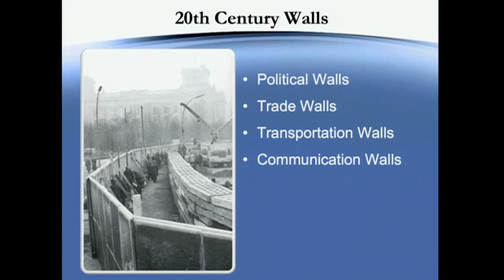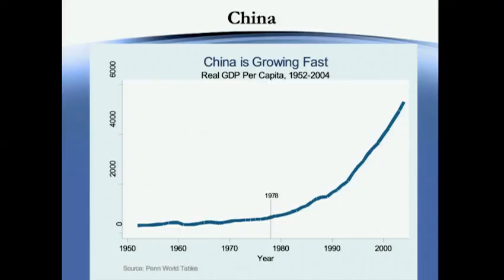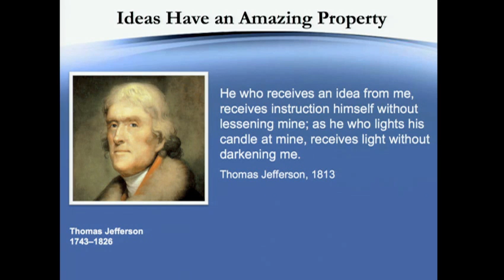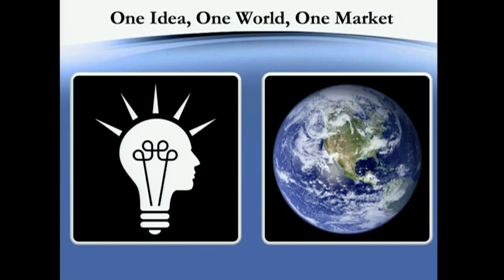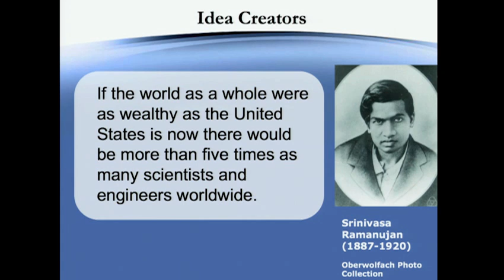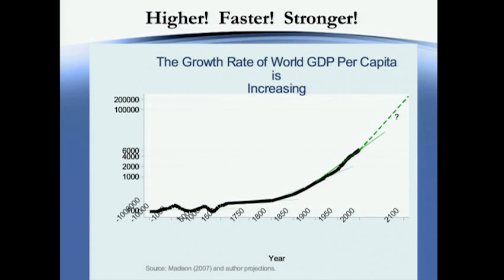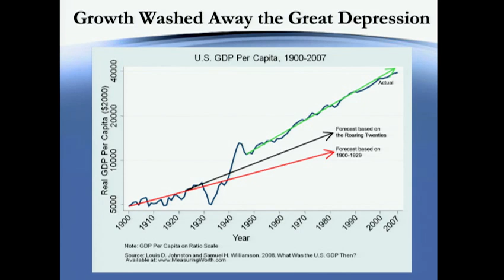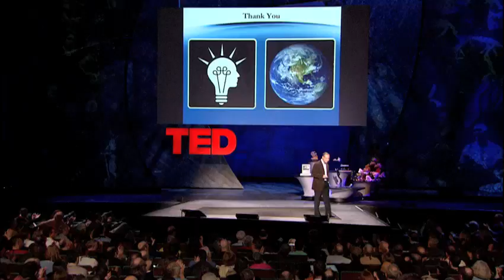Alex Tabarrok on how ideas trump crises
The "dismal science" truly shines in this optimistic talk, as economist Alex Tabarrok argues free trade and globalization are shaping our once-divided world into a community of idea-sharing more healthy, happy and prosperous than anyone's predictions.